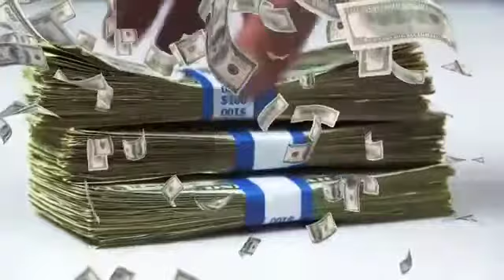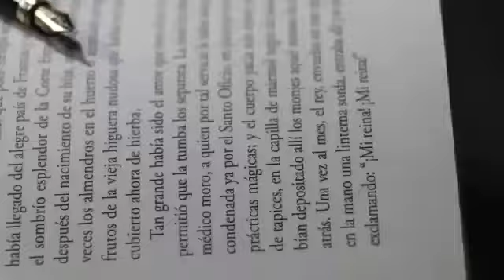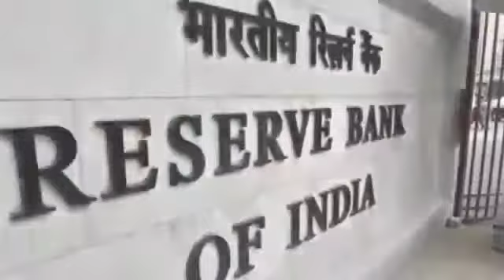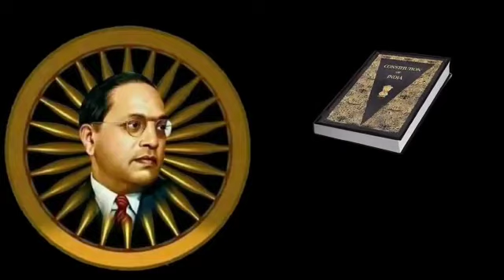डॉक्टर भीमराव अंबेडकर Rain News भारत का संविधान